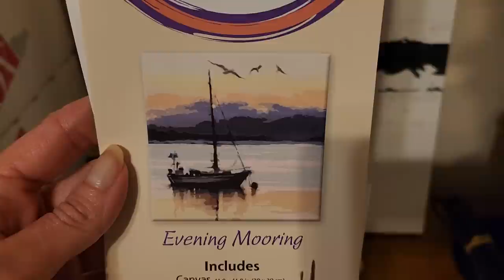'Bout Fell Over the Mower Bagger 😂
Good Lord! Happy Thursday! 😂